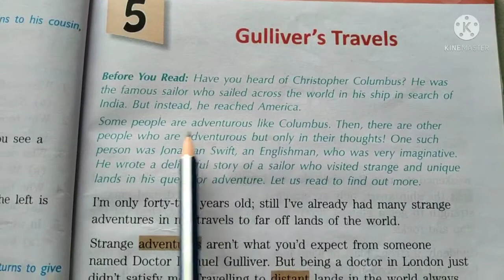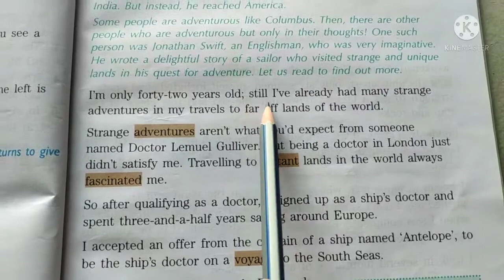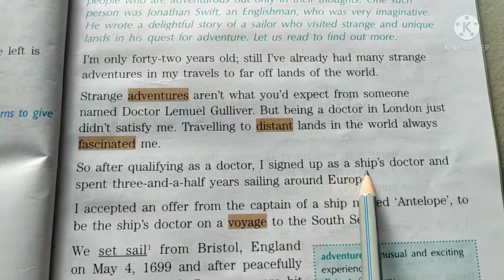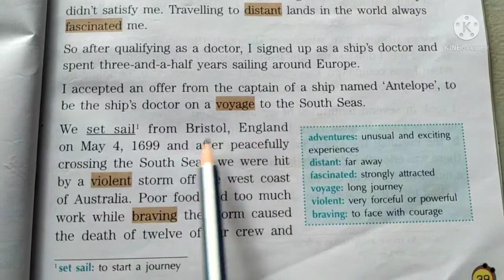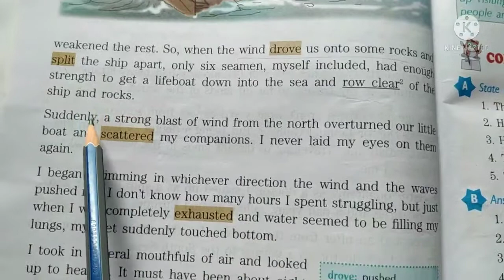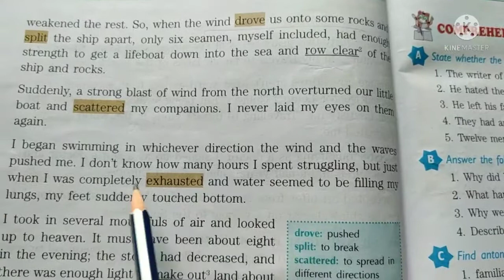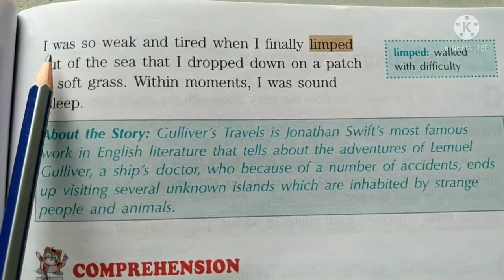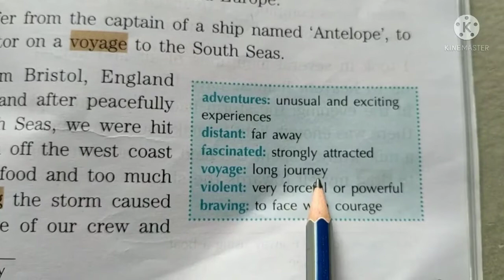CLASS 4 ENGLISH Ch 5 Gulliver's Travels : Chapter reading and word meanings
Ch 5 Gulliver's Travels : Chapter reading and word meanings